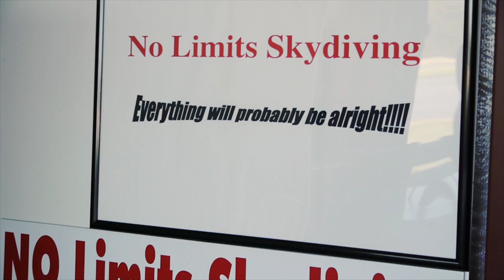RU Outdoors: - No Limit Skydiving: 2013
RU Outdoors club takes on No Limit Skydiving in Virginia.